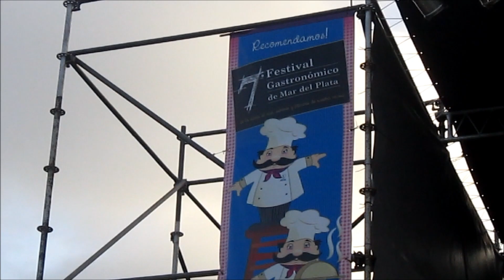The Jelly Roll Trio (The Pearls) 2011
"The Jelly Roll Trio" Mar del Plata - Argentina
16/12/11 en Plaza del Agua
Tema: The Pearls de Jelly Roll Morton
Integrantes:
Esteban Garvie: trompeta y trombón
Andrés Páez: banjo
Oscar "Ferio" Espinosa: contrabajo